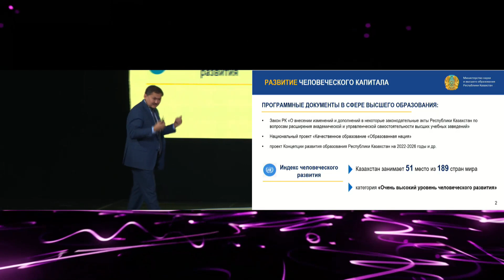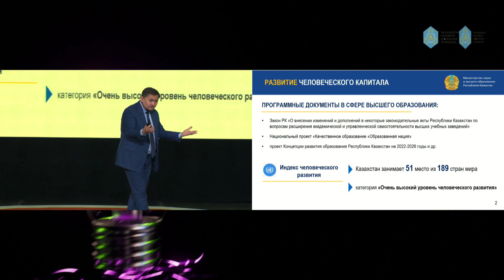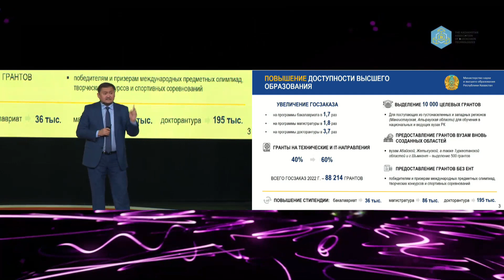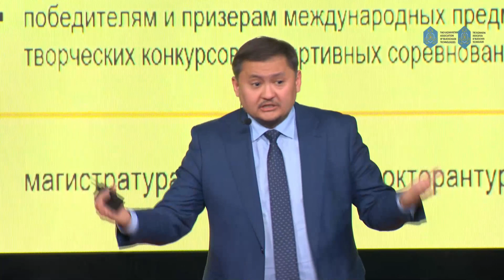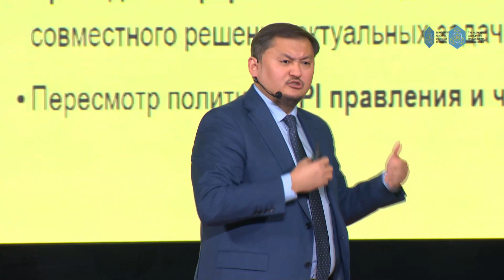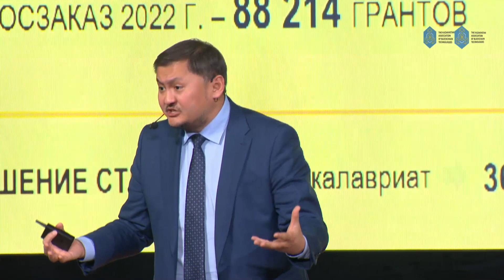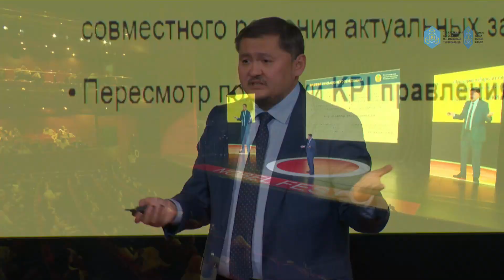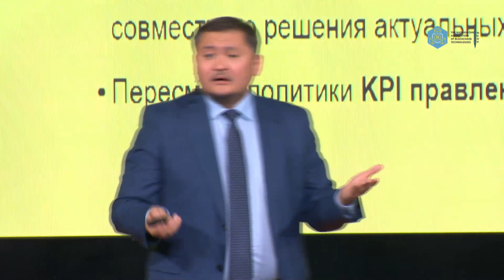Что будет с образованием в Казахстане - Саясат Нурбек.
Министр Образования и Науки Казахстана Саясат Нурбек на V Nobel Fest рассказал про Человеческий Капитал и о том, как меняется образование в стране и почему происходит утечка "мозгов".
Как быстро растет демография и как это повлияет на образование? Почему ВУЗы Казахстана переполнены? Доступно ли наше образовательное пространство для иностранных инвесторов?